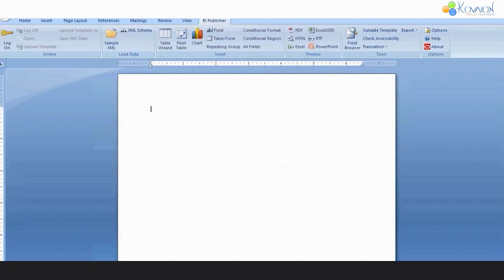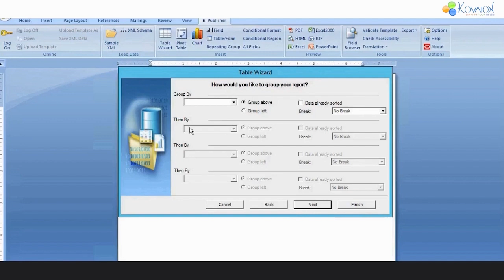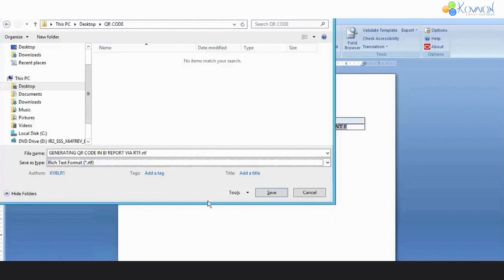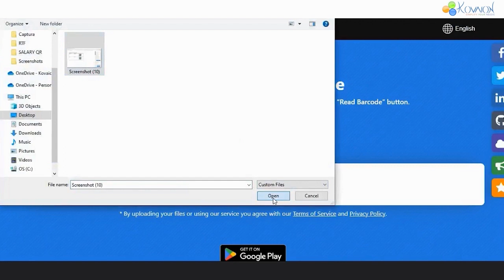Generation of QR Codes | Oracle BI Report | Oracle HCM Cloud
Generation of QR Codes | Oracle BI Report | Kovaion Consulting

Learn how to generate QR codes using Oracle BI Report in this informative QuickRead. Discover the benefits of QR codes and how businesses can leverage them to streamline data collection and improve operations.

Time Stamp:
0:01 - Introduction of Quickread narrator
0:13 - Prelude on QR Code
0:44 - Perquisites of QR Code in BI Invoice reports
1:14 - Demo Initialization with XML file
1:42 - Origination of RTF Template for QR Code under BI Publisher
2:51 - Alteration of normal Algorithm to QR Code format
3:33 - Preview on QR Code generated output
4:03 - Validation of engendered QR Code using QR Scanner
4:24 - Extending Thanks to the Viewers